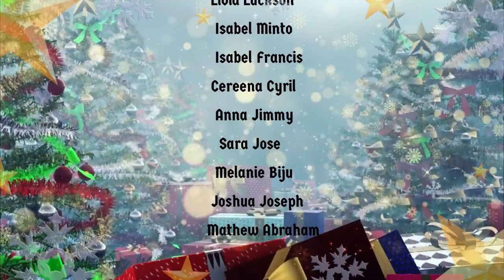Glory & Peace :A song by the Commission for Choir